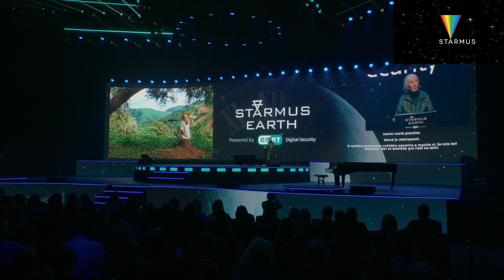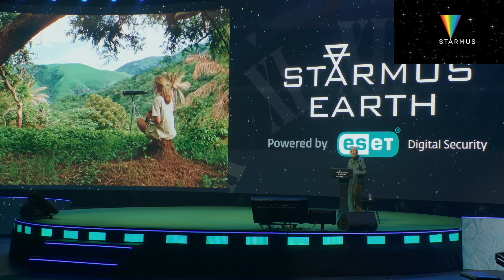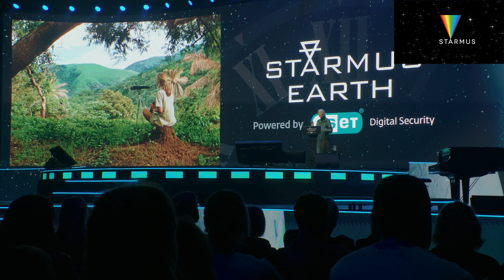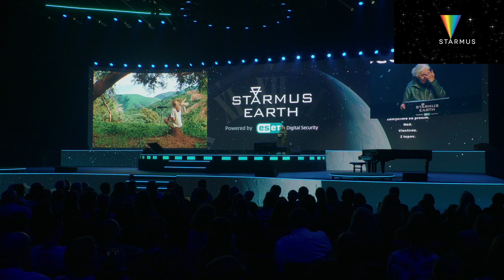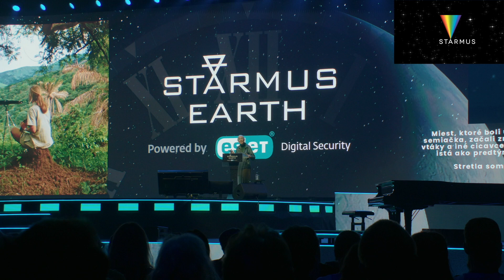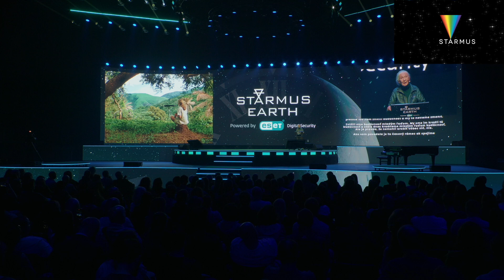Jane Goodall - Reasons for Hope | Starmus VII, Slovakia 2024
Ethologist, Founder of the Jane Goodall Institute and UN Messenger of Peace inaugurated the lectures at Starmus VII, held on May 13th in Bratislava.

This year’s edition of Starmus, conveniently named Starmus Earth, focused on the pressing issues facing our planet, and Dr. Goodall, at the remarkable age of 90, delivered an unforgettable speech titled "Reason for Hope."

Dr. Goodall emphasizes the uniqueness of Earth in the vast cosmos, reflecting on how our perspective has shifted since space exploration revealed our planet’s fragility. She urges global action to protect our singular home amidst escalating climate change challenges. Jane Goodall discusses the current climate crisis and its devastating effects, including severe weather patterns, rising sea levels, and the ongoing sixth great extinction caused by human activity. Her message underscores the urgency of addressing these critical issues.

Despite the grim realities, Dr. Goodall remains optimistic, and this is what gives her lecture its title. She points to three main sources of hope. First, scientific innovation offers potential solutions for sustainable living and environmental conservation. Advances in science provide tools and knowledge that can help us address pressing environmental issues. Second, nature’s resilience is a powerful source of optimism. Given time and the right support, the natural world has a remarkable ability to recover and regenerate. Finally, the inspiring work of young people through initiatives like Roots and Shoots brings hope.

This program engages youth in environmental and social activism across 70 countries, demonstrating the potential of the next generation to drive positive change.

Starmus VII: Bratislava,
Slovakia 12-17 MAY, 2024

Follow Starmus!